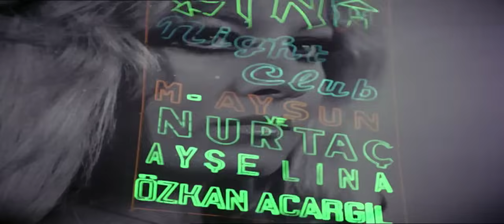Feryat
Feryat - 1972
Feryat, yönetmenliğini Orhan Elmas'ın yaptığı 1972 yılı yapımlı sinema filmidir. Emel Sayın ve Tarık Akan’ın birlikte oynadığı film 1972 yılında çekilmiştir. Aşkını söylemekte zorlanan bir adamın hikayesi anlatılmıştır.